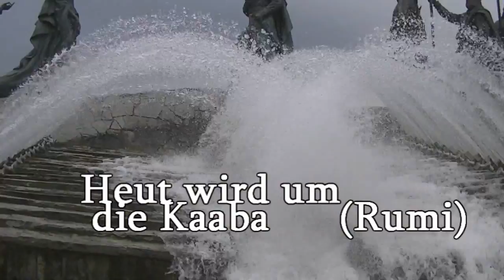[German] Hochzeitsnacht (wunderschönes Rumi-Lied)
mehr Musik zum Anhören & mehr Infos zum Liederbuch:
(English below)

Ein verzückendes Sufi-Gedicht des berühmten persischen ekstatischen Mystikers Mevlâna Dschalaladin RUMI - vertont in einem kleinen Lied von Stefan Jay Pulsaris.

Enthalten im MantraNews Liederbuch Vol.1
(Fragen oder Bestellungen bitte an:
hey{ät}stefanpulsaris.de  )

Heut wird um die Kaaba der Umgang gemacht - Umgang gemacht!
Verziehen wird jedem der toll tut und lacht - toll tut und lacht!
Kein Krieg kein Gefecht keine Schlacht - keine Schlacht, keine Schlacht!
Vermählung ist heute und Hochzeitsnacht - Hochzeitsnacht!

English:
This is a poem by the well known Sufi mystic poet RUMI - in German only, song composed by Stefan Pulsaris.
It describes the mysterious marriage of the contraries, an ecstatic connection of hope and trust.